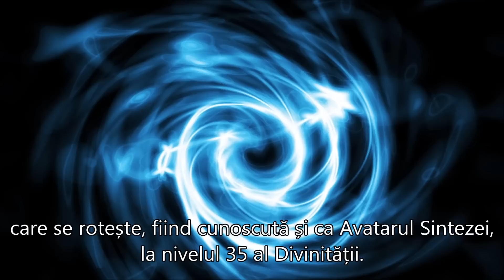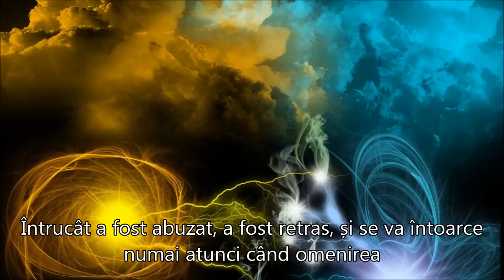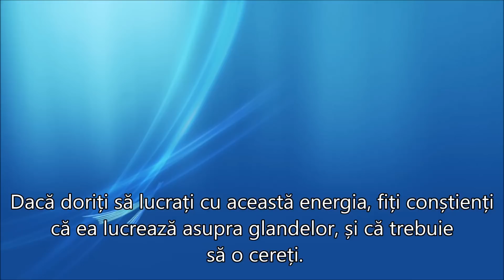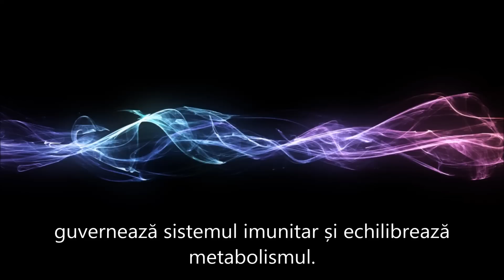ENERGIA MAHATMA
Autor:  Judith Kusel
The Mahatma energy
Traducere și postare Dayanara
”Dacă doriți să lucrați cu această energia, fiți conștienși că ea lucrează asupra glandelor, și că trebuie să o cereți. Ea vine direct de la Sursa Divină, apoi coboară prin Monada sau grupul vostru de suflete, astfel încât să puteți primi cantitatea perfectă de energie pe care o puteți duce, și care poate fi asimiliată în matricea voastră energetică.
Ea curge prin corpul fizic, mental, emoțional, prin glande, și sparge forme cristaliztae și tipare emoționale. Ajută în rezolvarea de situații, și poate fi trimisă și altora pentru vindecare și rezolvare.
Echilibrează și energizează glandele, care ne mențin tineri și vii din punct de vedere sexual, guvernează sistemul imunitar și echilibrează metabolismul.
Lucrează cu glanda pineală și pituitară pentru a controla procesul de îmbătrânire. Ajută în procesul de Ascnesionare a Pământului către stări dimensionale superioare.
Poate fi chemată în rugăciune sau meditație:
Chem acum energia Mahatma, pe care o rog să pătrundă cât mai profund în întregul meu sistem energetic, precum și în pământ, astfel încât să pot fi în serviciul Divinității.
Judith Kusel”
Sursa prezentării!
Muzica:  ”Chennelling The Mahatma Energy”